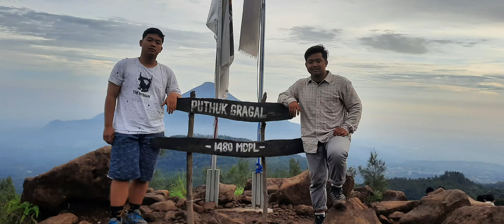DailyVlog#11 PUTHUK GRAGAL 1480 MDPL (Via Trawas Mojokerto) Part 2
Video Vlog Perjalanan Pendakian Puthuk Gragal Via Trawas Mojokerto Dipublikasikan Hanya Untuk Bersenang-Senang. Selamat Menonton:)